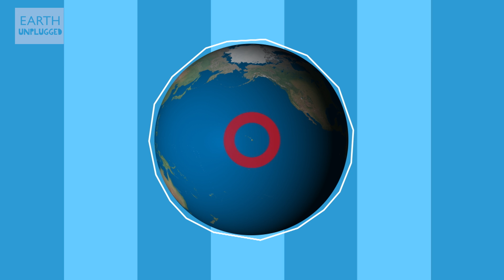Are pubic lice going extinct? | Earth Juice (Ep 12) | BBC Earth Explore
As Pubic Lice enter Earth Juice, Chris reveals why they are facing an environmental disaster. And while one Dolphin befriends Sperm Whales, another is untangled by a diver. Finally in South Africa, Crocodiles are on the loose!

Earth Juice is your weekly guide to what discoveries are making our planet cooler. Chris Howard takes us on a whistle-stop tour of global discoveries from all corners of the world. Let's juice!

Deformed Dolphin stills courtesy of Alexander D.M. Wilson /Aquatic Mammals. Dolphin and Diver video footage courtesy of Martina Wing -- Ocean Wings Hawaii, Inc.